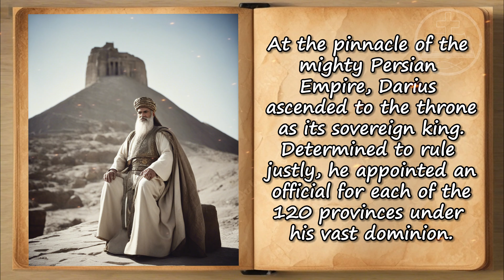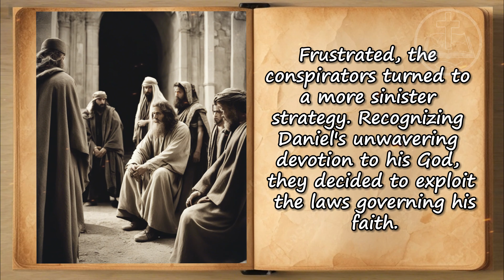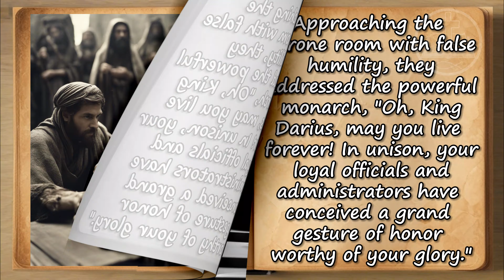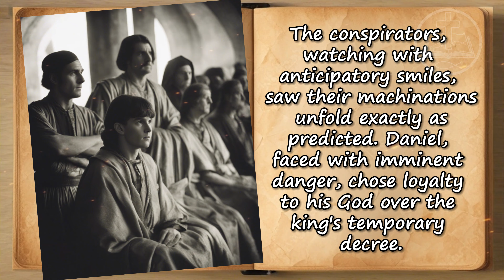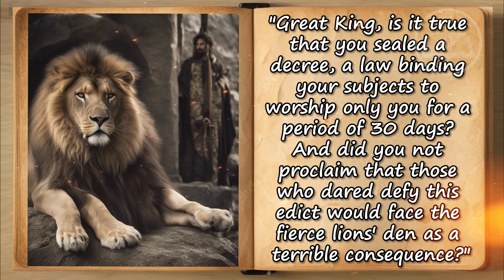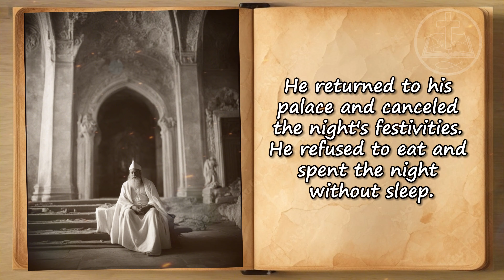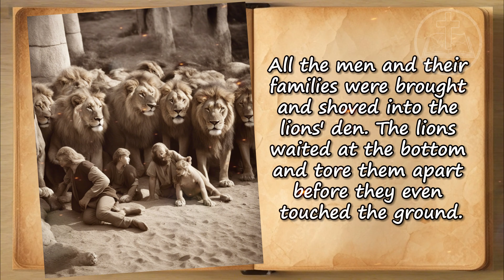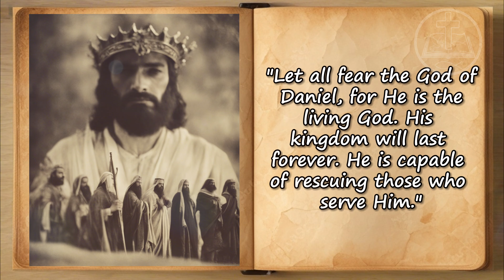The incredible story of DANIEL in the lions' den - Would you have the same faith?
Daniel in the Lions' Den" from Daniel 6 narrates the account of Daniel, a faithful servant of God, during the reign of King Darius in Babylon. Due to Daniel's exceptional abilities and integrity, King Darius planned to promote him to a position of authority, causing jealousy among other officials. These officials conspired against Daniel and manipulated the king into enacting a decree that prohibited prayer to any god or man except the king for thirty days.

Daniel, unwavering in his devotion to God, continued praying openly. The conspirators informed the king about Daniel's defiance, resulting in the king reluctantly throwing Daniel into a den of lions, as decreed by the law. However, King Darius expressed hope for Daniel's survival, acknowledging Daniel's faithfulness to God.

Miraculously, God protected Daniel, and the next morning, the king found Daniel unharmed. Overjoyed, King Darius praised the God of Daniel, recognizing His supremacy. He then punished the conspirators who had falsely accused Daniel, throwing them into the lions' den where they met a swift demise.

The story of Daniel in the Lions' Den illustrates Daniel's unwavering faith, God's faithfulness in protecting His servant, and the consequences of jealousy and deceit. It serves as a powerful testament to remaining steadfast in faith despite adversity and highlights God's ultimate sovereignty.

 For more videos of Bible stories and inspiration for your life.